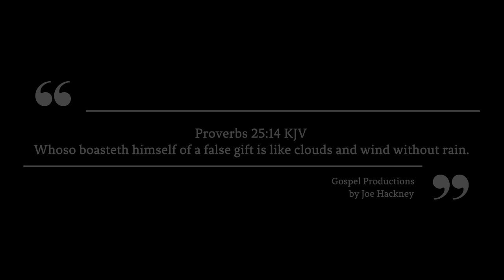3 hours of Soothing lite gentle rain Complete black screen 4 Peaceful sleeping, relaxing, Study,